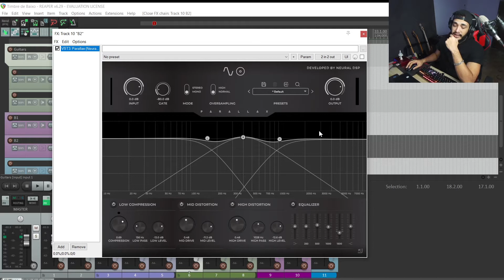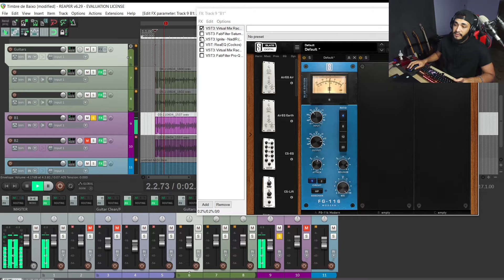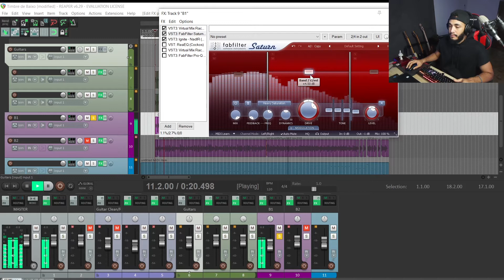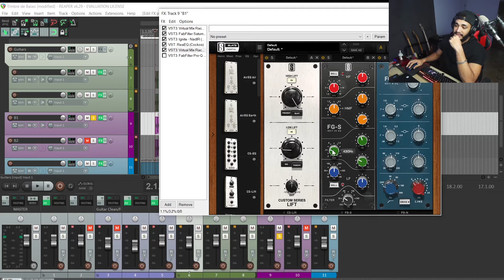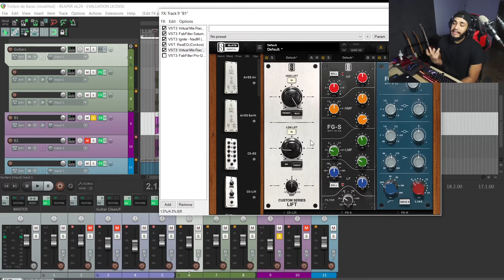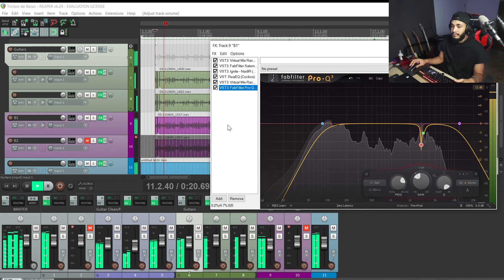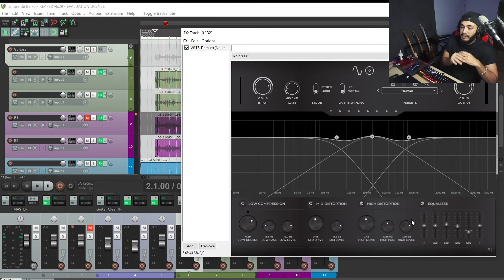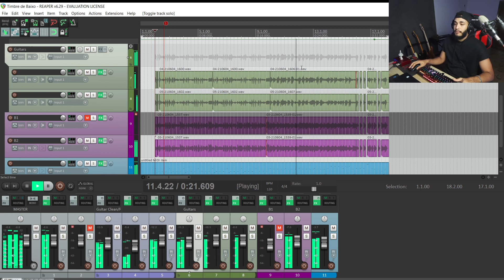Timbre de Baixo (Metal Moderno)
Fala galera! Nesse vídeo mosto um pouco dos plugins e procedimentos que faço para conseguir um timbre de baixo para metal moderno.